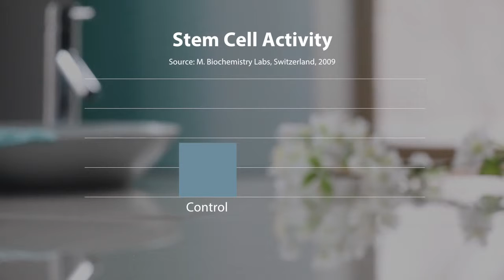Just Push Play Fleuresse English 1